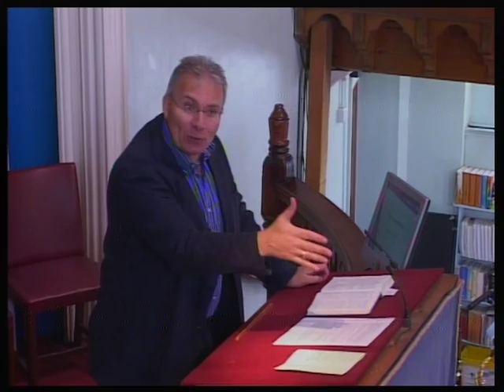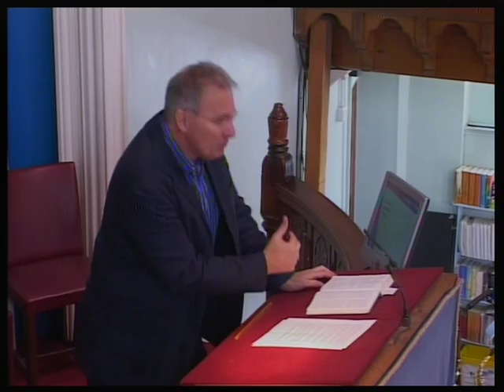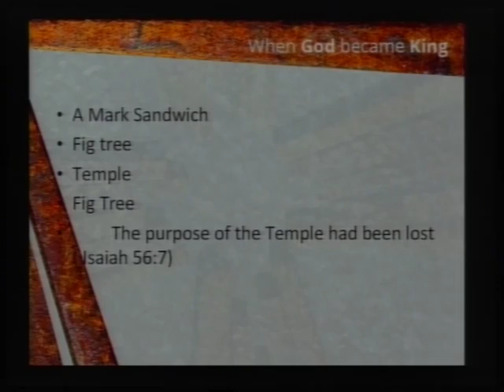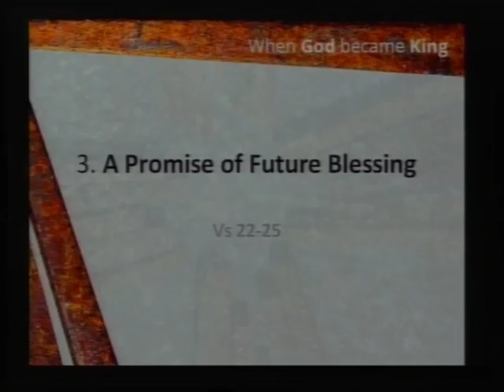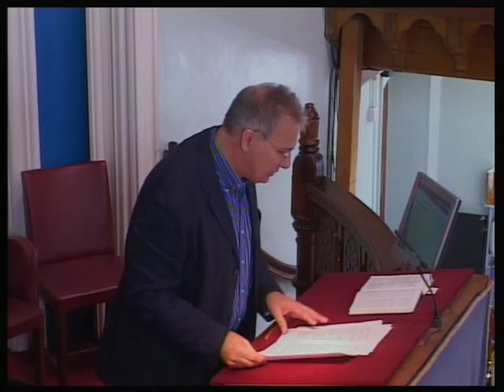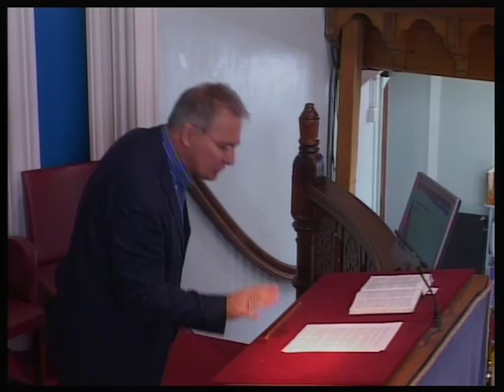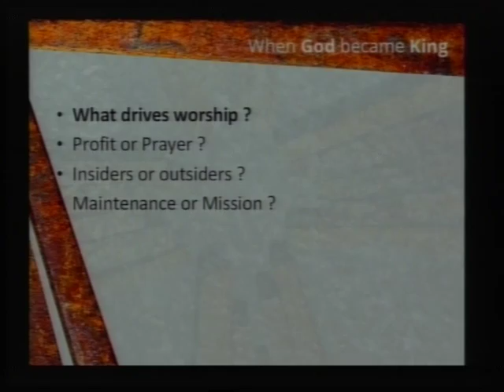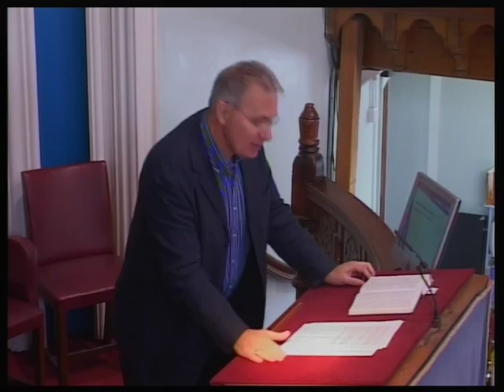Peter Baker Mark 11: 1-25 -- 'The Disguised King'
Morning Service: 13-Apr-14 - Mark 11: 1-25